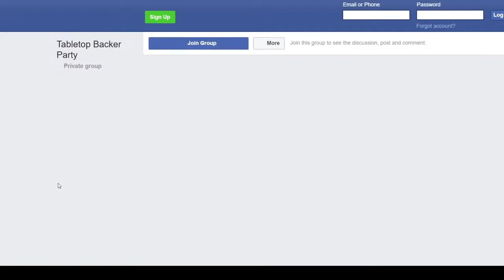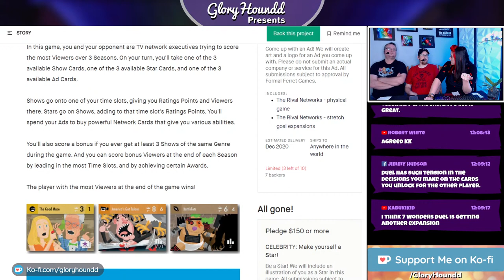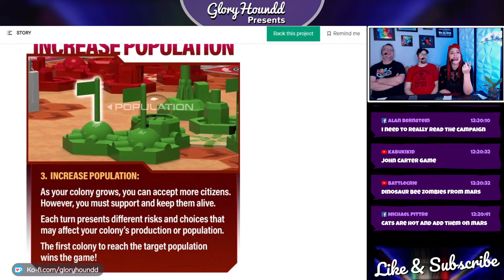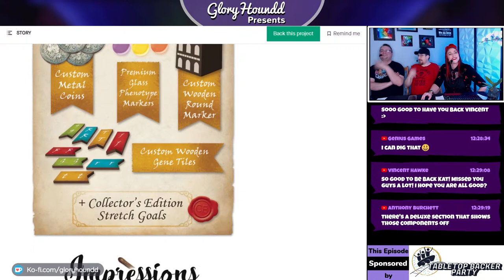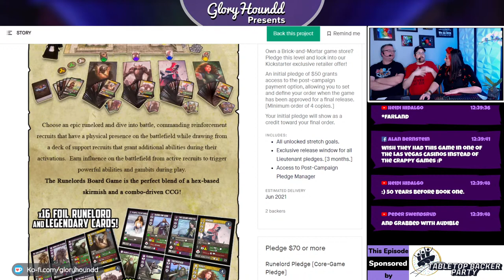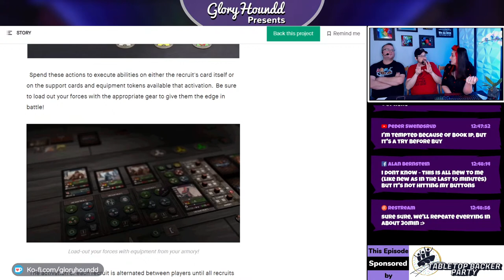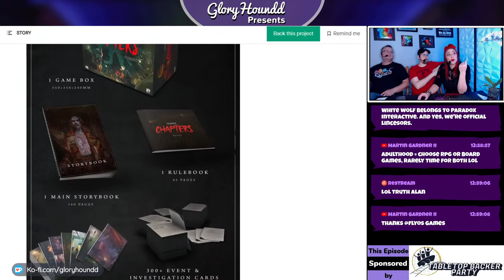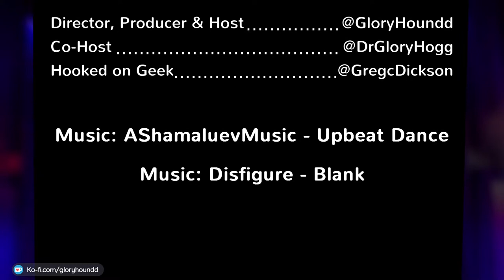Kickstarter Board Games - Rival Networks, Migration Mars, Genotype, Runelords, Vampire Chapters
Join Gloryhoundd, DrGloryhogg and Greg Dickson as they help you navigate the Kickstarter gauntlet by breaking down The Rival Networks, Migration Mars, Genotype, The Runelords Board Game, Vampire the Masquerade Chapters!

Gloryhoundd Presents: Kickstarter Board Game Reviews for Formal Ferret Games, Enhance Games, Genius Games, Red Djinn Productions, Flyos Games.